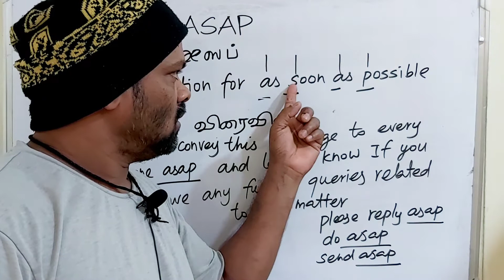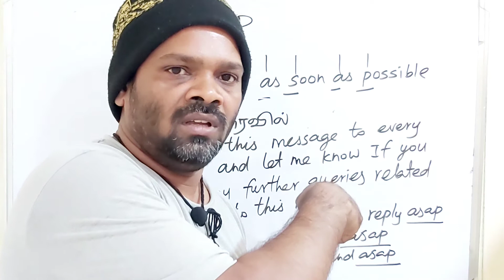ASAP tamil meaning /sasikumar